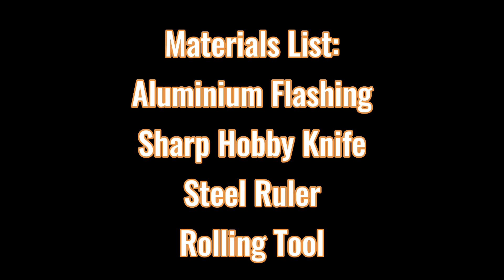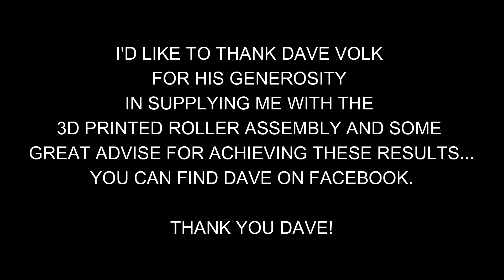Guradrail Tutorial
Watch this tutorial to see how you can create realistic guradrails for your slot car track!